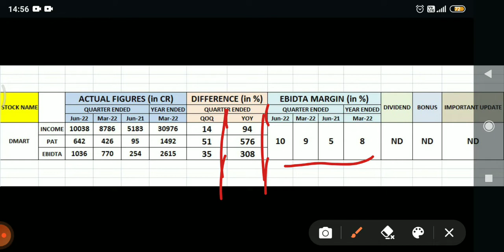DMART q1 results 2023, Results today, Today News, Today Results, Latest News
In this video you will get latest q1 FY23 Results.

DMART Share News, DMART Result Today, DMART Q4 Result 2023, DMART Q4 Result Today, DMART Stock, DMART Share